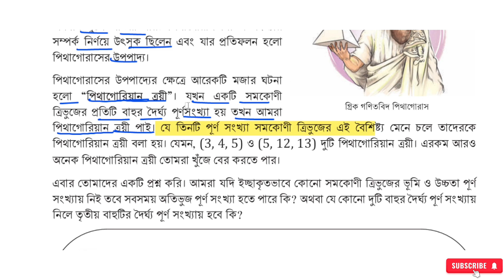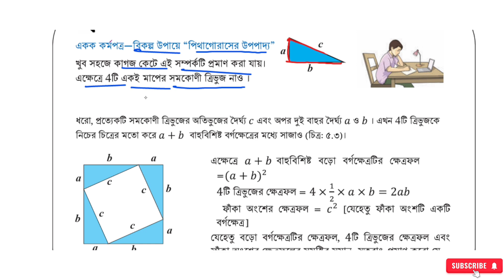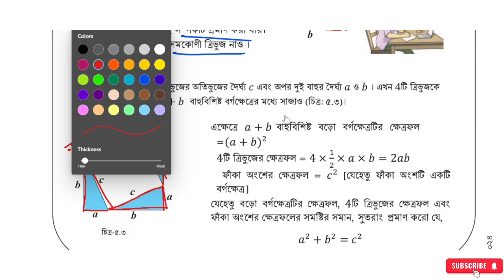জমির নকশায় ত্রিভুজ ও চতুর্ভুজ ,পর্ব - ৪ | ৮ম শ্রেণির গণিত | Class 8 Math Chapter 5 Page 99-100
ষষ্ঠ অধ্যায় তরঙ্গ ও শব্দ :

জমির নকশায় ত্রিভুজ ও চতুর্ভুজ পৃষ্ঠা ৯৯
class eight math page 98
৮ম শ্রেণি গণিত জমির নকশায় ত্রিভুজ ও চতুর্ভুজ
৮ম শ্রেণি গণিত ৫ম অধ্যায় সমাধান
Class eight math solution 2024
জমির নকশায় ত্রিভুজ ও চতুর্ভুজ
জমির নকশায় ত্রিভুজ ও চতুর্ভুজ ৮ম শ্রেণি গণিত
নবম শ্রেণির গণিত ৫ম অধ্যায় নতুন কারিকুলাম ২০২৪
৮ম শ্রেণির গণিত জমির নকশায় ত্রিভুজ ও চতুর্ভুজ
৮ম শ্রেণি গণিত ৫ম অধ্যায় সমাধান ২০২৪
jomir noksay trivuj o choturvujclass 8
class eight math chapter 5 jomir noksay trivuj o choturvuj
৮ম শ্রেণির গণিত ৫ম অধ্যায় ২০২৪